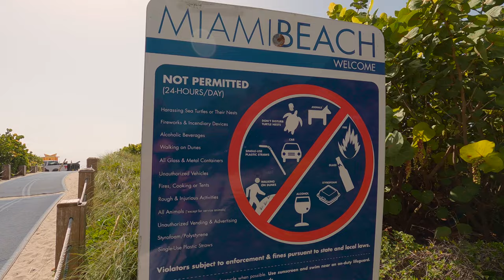Vivere a MIAMI, costi e curiosità!🌴🇺🇸